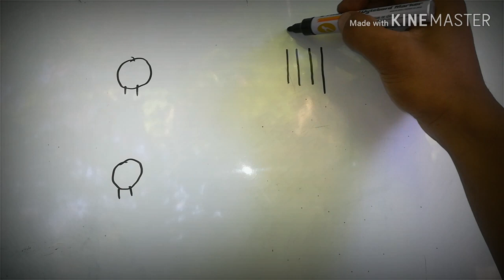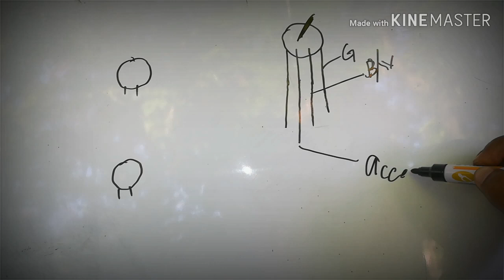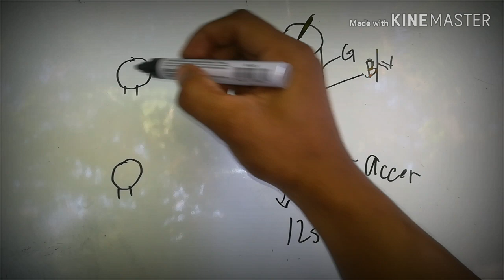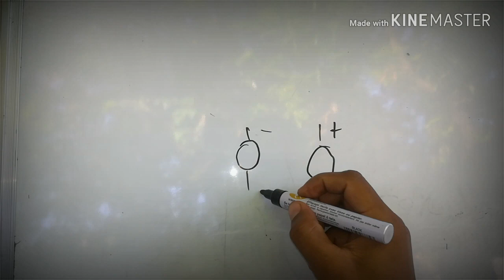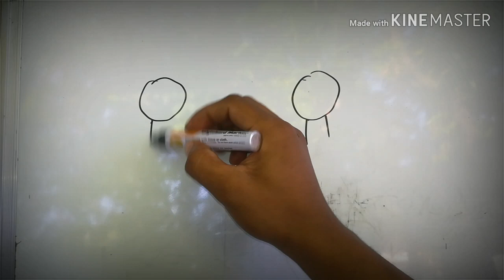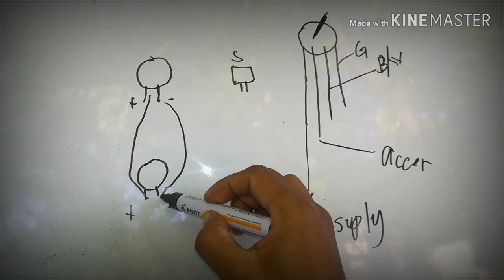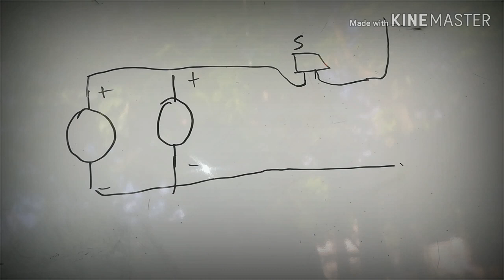Led light(auxiliary light) paano ba ikabit sa ating mga motor.#35